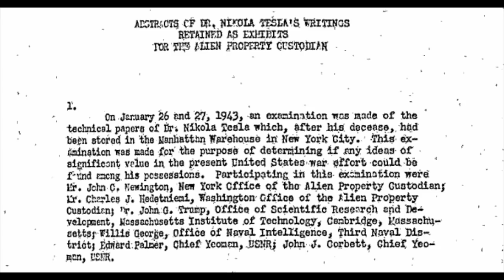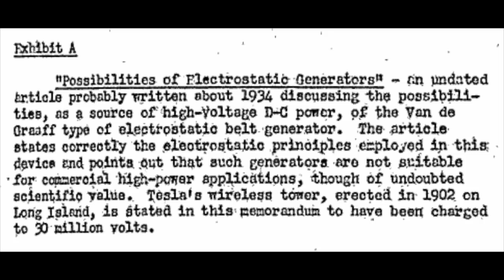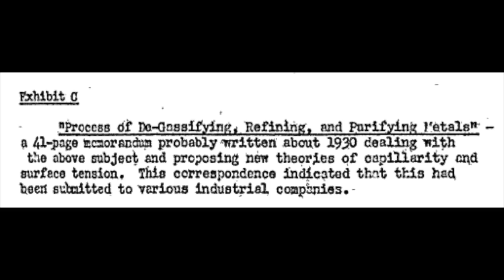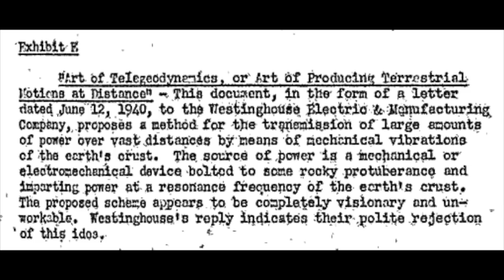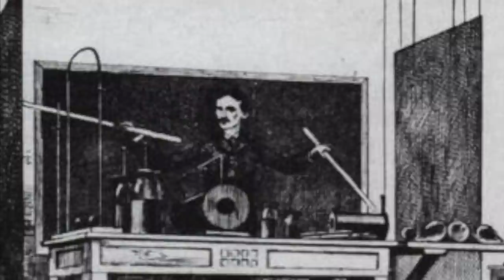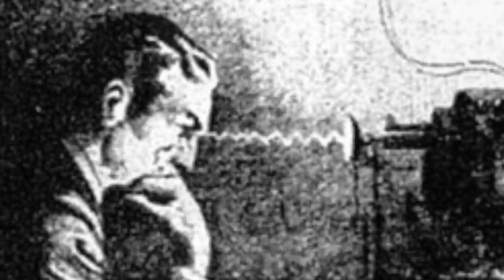FBI Releases Nikola Tesla Documents That Were Seized And Hidden For Decades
FBI releases Nikola Tesla documents that were seized and hidden for decades. Today, we take a look at the documents that got released in regards to Nikola Tesla and his work.

Nikola Tesla has easily become known as one of the greatest minds of the modern era. At the time his unique mind wasn't appreciated, it's only been in the years following his death that people respect what he was trying to achieve. Nikola Tesla wasn't one to shy away from electricity and being able to harness it, Antigravity technology and something that became known as the Ether.